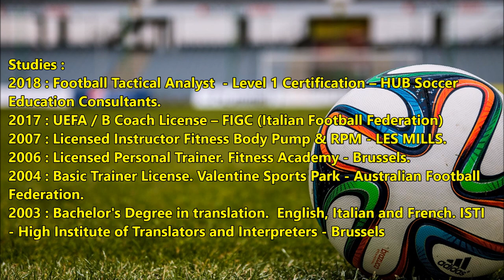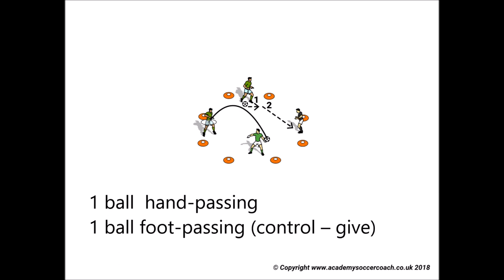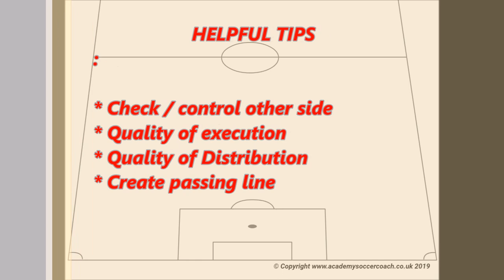Goalkeeper Coach CV + Training Video Samples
Warm regards.